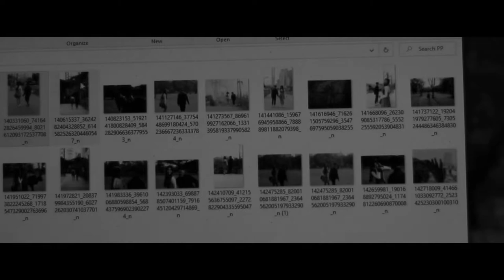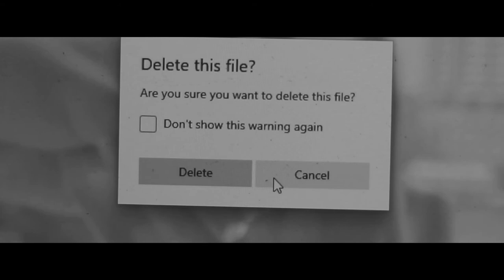ลบ (DELETE) - GENA DESOUZA B/W Music Video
Production Credit :
Directed & Screenplay : Phanudet Srisoda
Assistant Director : Boonyarat thanoosit , Ratipong Ruanna
Producer : Boonyarat thanoosit
Edited : Ratipong Ruanna
Director of photography : Phanudet Srisoda
Cameraman : Phanudet Srisoda , Paponsan Rookongprasert , Pongsakorn Thongkaewkerd
Gaffer : Phanudet Srisoda , Paponsan Rookongprasert , Pongsakorn Thongkaewkerd
Art Director : Napdao  Nasinkorn
Make up : Phiyada thansom
Wardrope :Aut Krisomsuk
Cast
Pleng : Pornchanok chantasirivet
Pause : Ban thongbua

Production : Humanoid films , [NO IMAGINE FOR IMAGE]